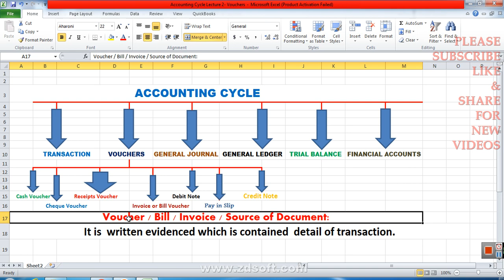Introduction to Accounting(Cycle), What is Source of Document, Bill,Voucher,Invoice in Urdu Hindi..